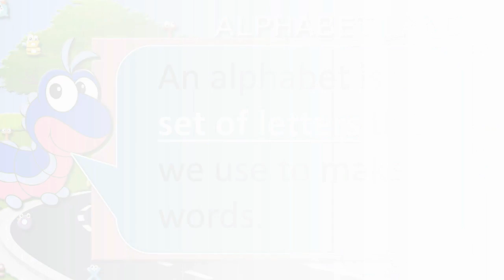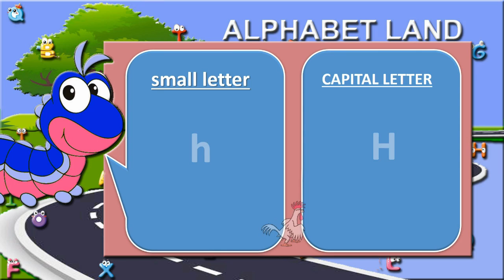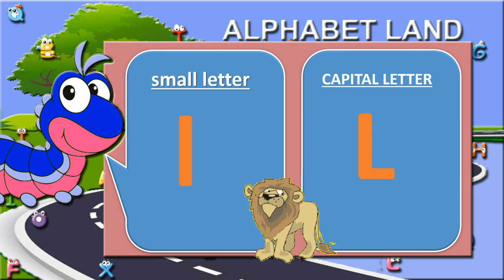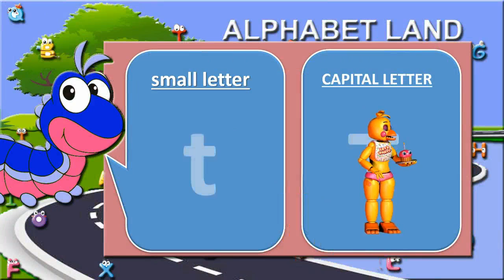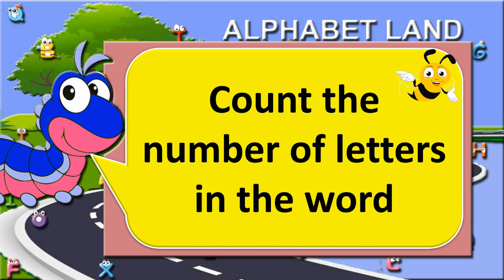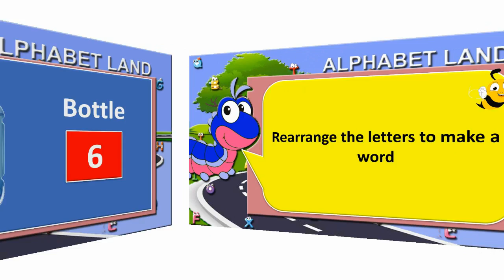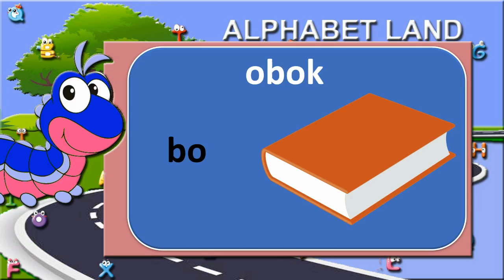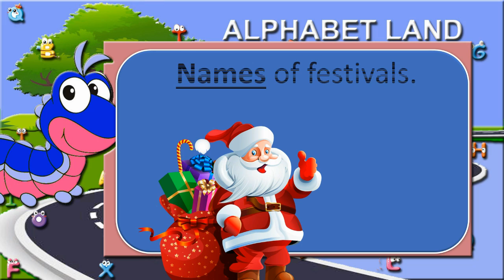Learn Alphabets with Fun Quiz | Grammar Garden - Hindi Explanation Series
Subject - English
Topic - Learn Alphabets with Fun Quiz
Series - Grammar Garden

English Grammar by ASA Education
Phonics - 'ai' Sound Words

ASAP-A03